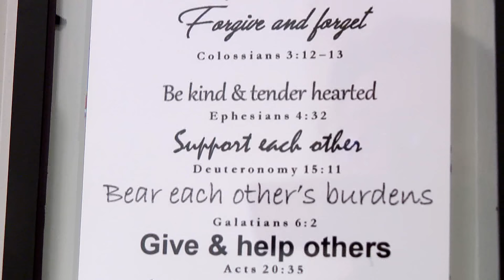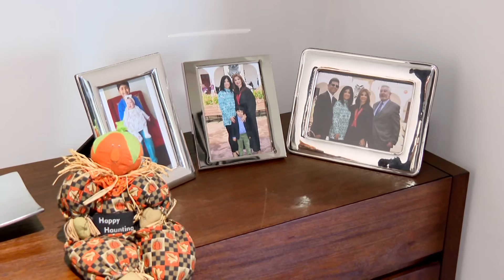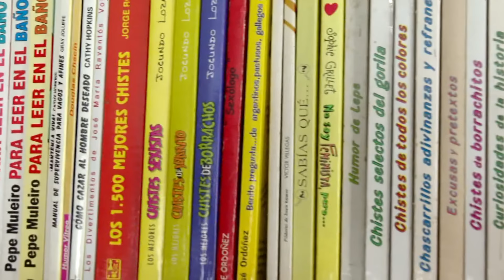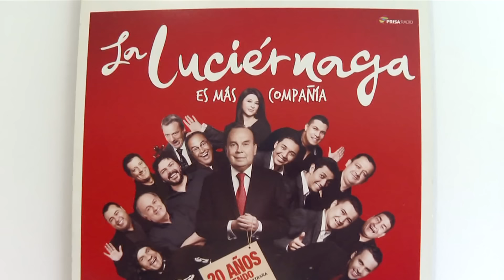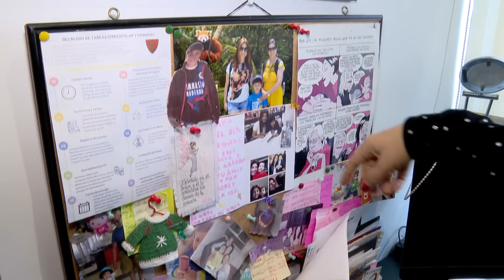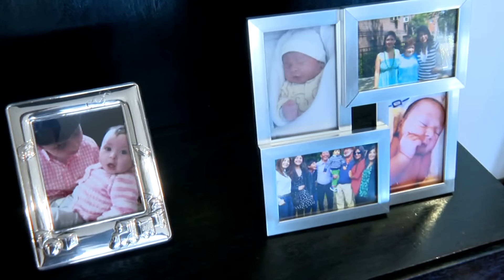+ Íntimo y Sin Anestesia | Alexandra Montoya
Alexandra Montoya, humorista colombiana, habló en +Íntimo y Sin Anestesia, con Carolina Gómez, Marco Vergara y Flavia Dos Santos sobre su vida, su trabajo y la familia.

Recuerde que nos ve de lunes a viernes en los horarios de 𝟏𝟐.𝟎𝟎 𝐦. 𝐲 𝟕 𝐩. 𝐦.; 𝐟𝐢𝐧𝐞𝐬 𝐝𝐞 𝐬𝐞𝐦𝐚𝐧𝐚 𝐚 𝐥𝐚𝐬 𝟕 𝐩. 𝐦., a través de los canales 𝟏𝟎𝟕 𝐲 𝟏𝟎𝟎𝟕 𝐞𝐧 𝐇𝐃 𝐝𝐞 𝐂𝐥𝐚𝐫𝐨 📺 o en la señal en vivo en nuestra página web

La información más relevante de Colombia y el mundo con el equipo periodístico de RedMásNoticias. Dirige Giovanni Celis | Conducen Paula García, Maicol Buitrago, Paola López y Angela Collazos | Análisis con Mauricio Reina | Deportes con María Juliana Corre y Carlos Salas | Entretenimiento con Marco Vergara.